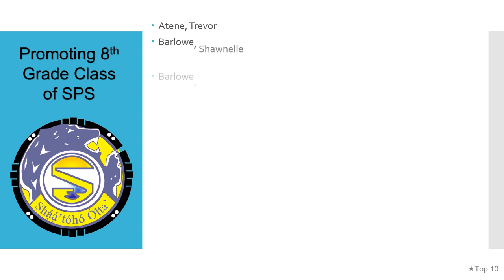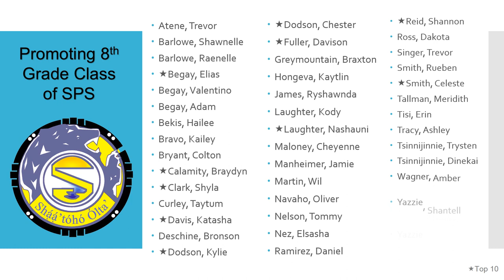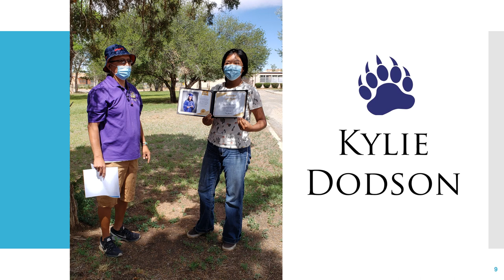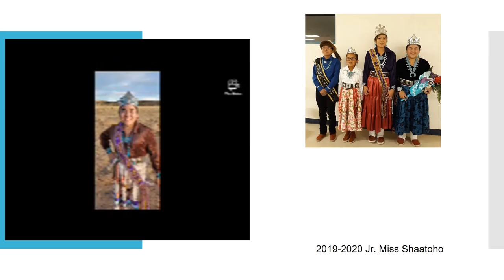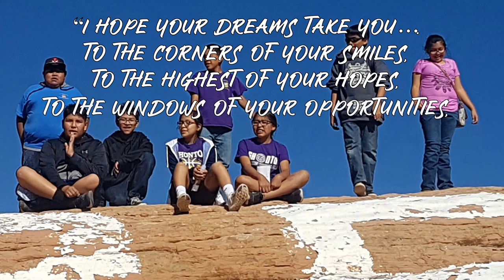8th Gr Presentation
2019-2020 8th Grade Promoting Class